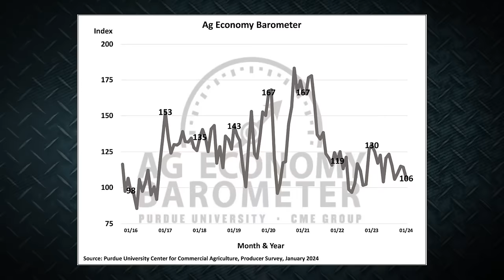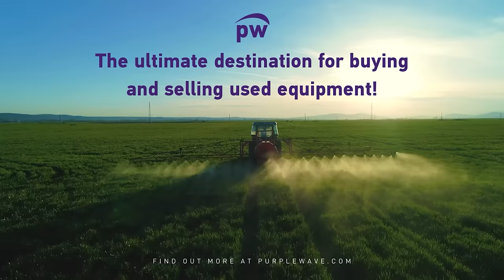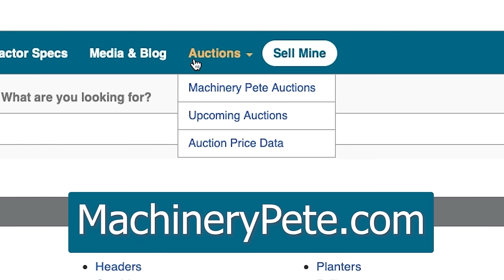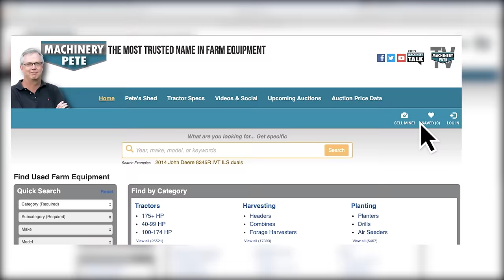Machinery Pete TV: February 10, 2024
The winning combination of good condition and low hours proves its value again on this Sidney, Iowa sale with a beautiful Case IH 275 magnum.